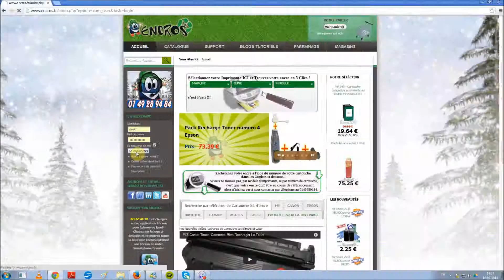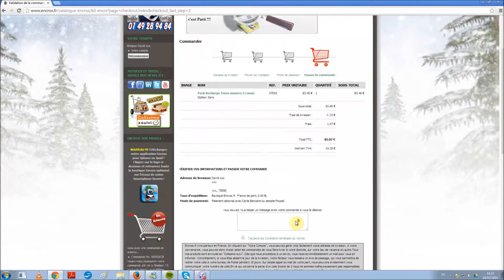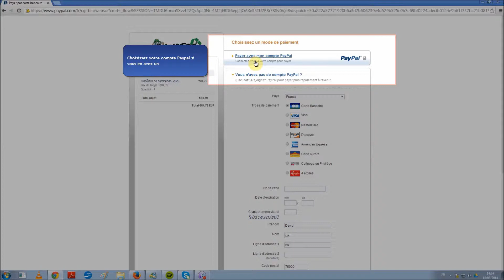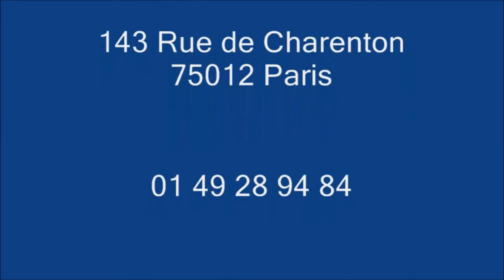Comment Effectuer Un Achat Par Carte Bancaire Sur Encros.fr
Découvrez comment effectuer un achat et un paiement par carte bancaire sur notre

Rendez-vous sur notre site pour trouver tous les kits qu'il vous faut pour la recharge de cartouche d'encre et toner ainsi  que divers produits pour l'entretien de votre imprimante!